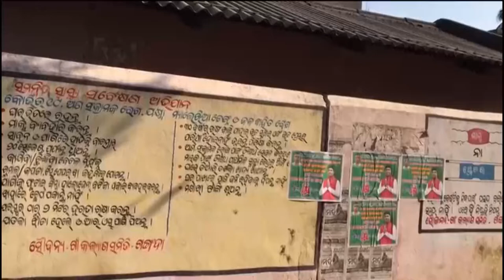Odisha Panchayat Election: BJD Candidate Violates Code of Conduct in Jagatsinghpur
BJD Candidate Violates Code of Conduct in Deriki, Jagatsinghpur.